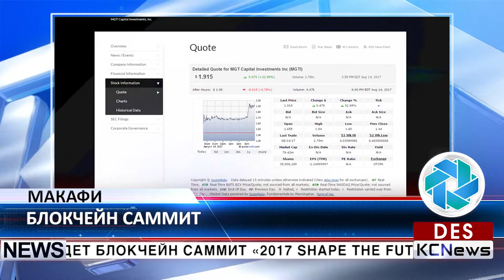KCN В Пекине пройдет Глобальный Блокчейн Саммит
Японский технологический гигант Fujitsu планирует интегрировать несколько бизнес решений на блокчейн. Согласно заявлению с официального сайта, Fujitsu Laboratories разработала технологию для ускорения обработки транзакций путем обработки сообщений между приложениями и блокчейн платформой. Во время тестирования этой технологии на Hyperledger Fabric, производительность транзакций была увеличена примерно в 2,7 раза по сравнению с предыдущим методом. Один из представителей Fujistu отметил, что компания планирует использовать данную технологию не только для этой, но и в других бизнес-моделей.